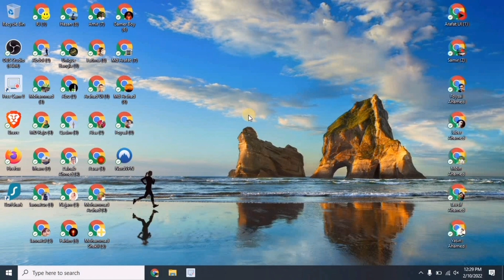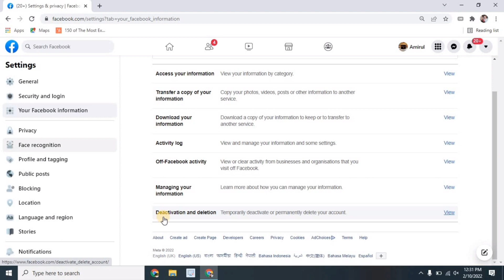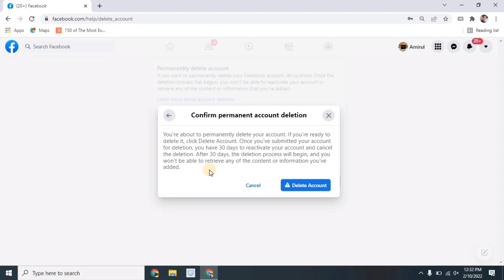How to Delete Facebook Account Permanently on PC/Laptop (2023) | Delete FB Account Easily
Hi friends, in this video i'll show you: How to Delete Facebook Account Permanently on PC or Laptop (2023) | Delete FB Account Easily | Facebook Account Deletion.